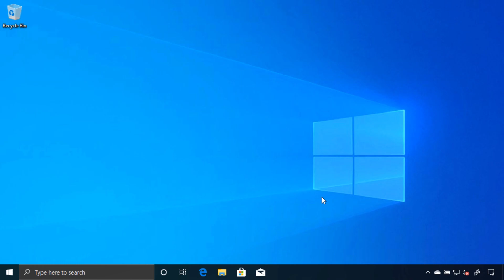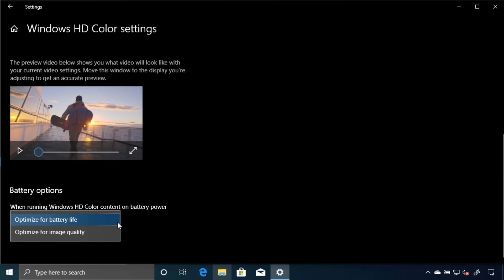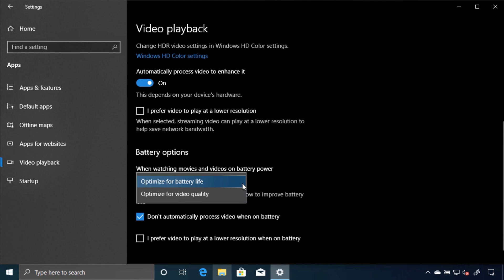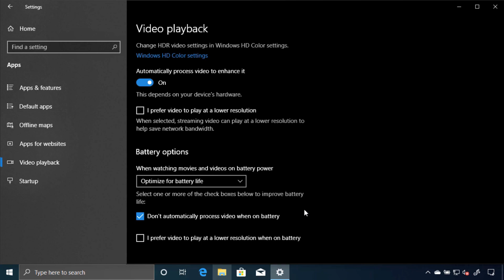39: Windows 10 | Configuring Video Playback | Beginners To Advance Course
Microsoft Windows 10 - Complete Course
48 Short Videos

Thanks